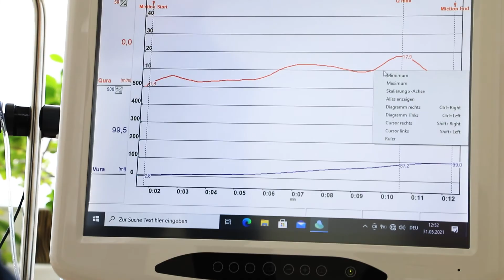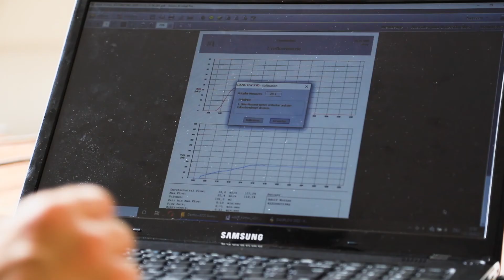Kybermed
Herzlich Willkommen bei Kybermed!
Entdecken Sie unsere Innovationen im Bereich der Medizintechnik und profitieren auch Sie von unseren hochwertigen Produkten!

Dank über 26 Jahren Erfahrung mit den unterschiedlichsten Uroflowmetern und Urodynamiksystemen, sind wir heute Ihr idealer Ansprechpartner für medizintechnische Geräte. Ebenso beraten wir Sie zu Luftdesinfektionsgeräten wie z.B. unser Andromeda Air Gerät und helfen Ihnen bei der Optimierung Ihres Hygienekonzeptes.

Wir beraten Sie gerne ausführlich zu unseren Produkten!